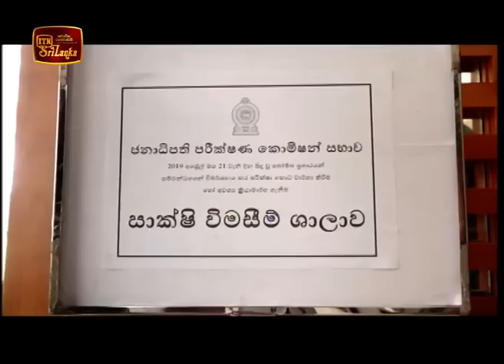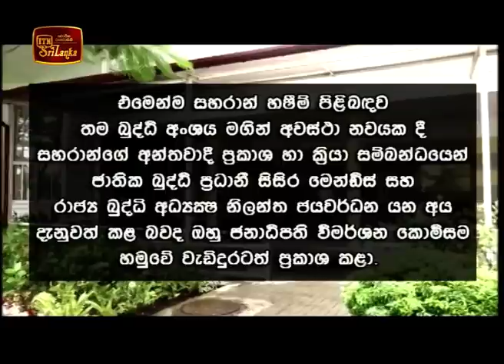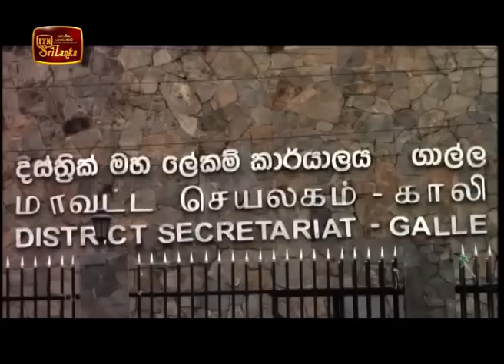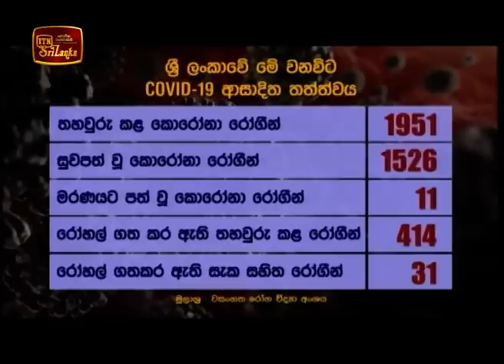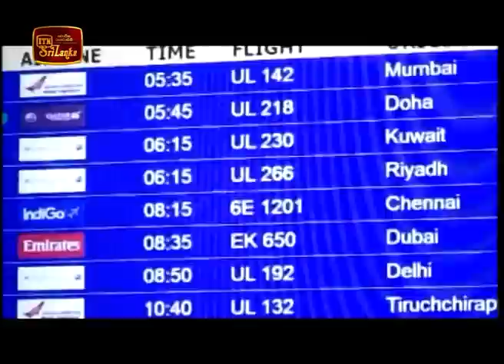ITN News 2020-06-23 | 12.00 PM